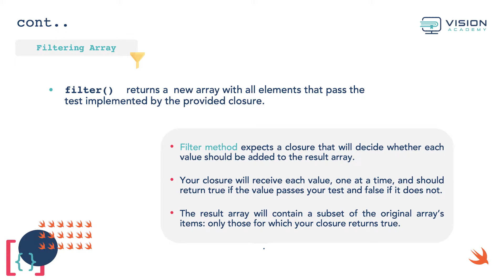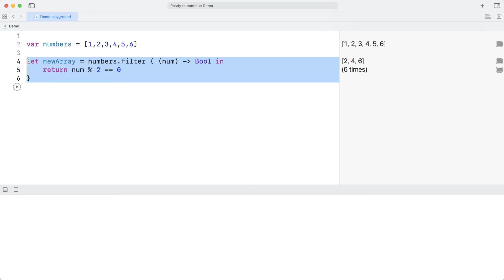CH8-18-Arrays: Filter Method | تطوير التطبيقات | لغة سوفت | Swift Programming